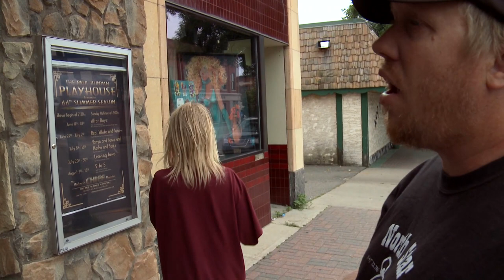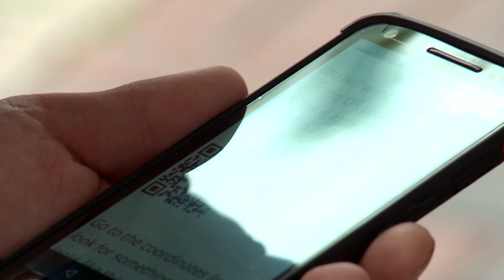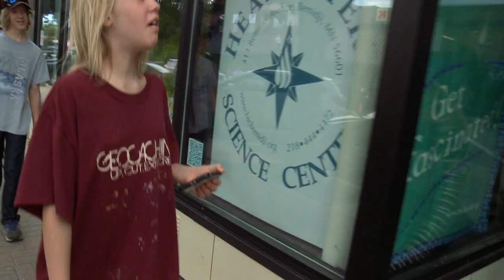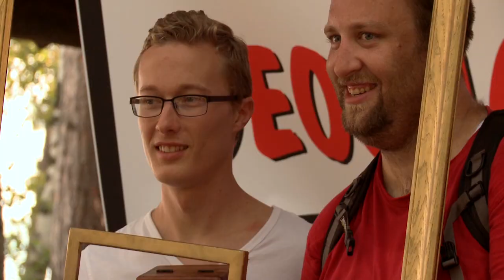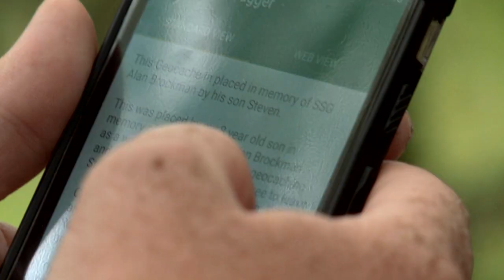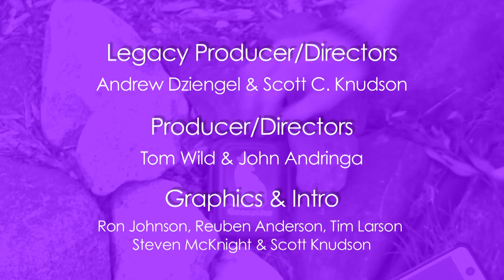Common Ground 812 - Geocaching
In this episode, join geocahers, who take to our trails to find containers marked by GPS (global positioning system) coordinates as a healthy, semi-competitive outdoor activity. Hear the history of this relatively new culture, which spawned & influenced smart-phone variants like “Ingress” and the vastly popular “Pokemon Go”, as a Cass Lake family enjoys geocaching, journeying, problem solving, and cooperating to find hidden “track-able” treasures.